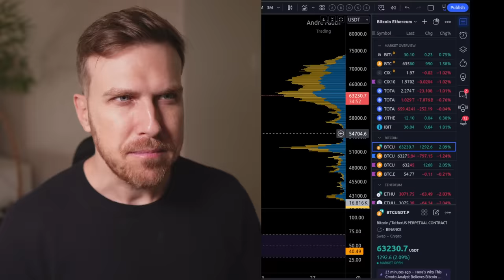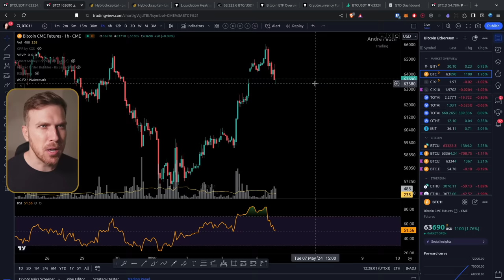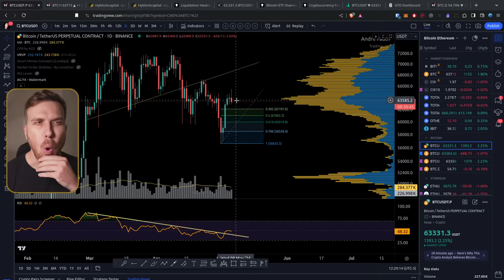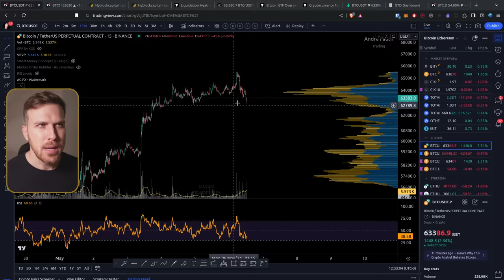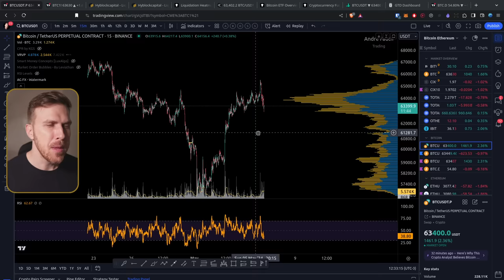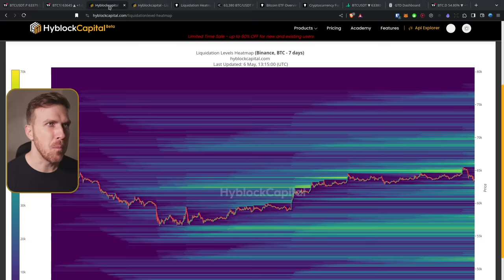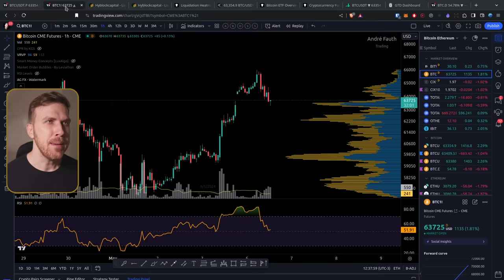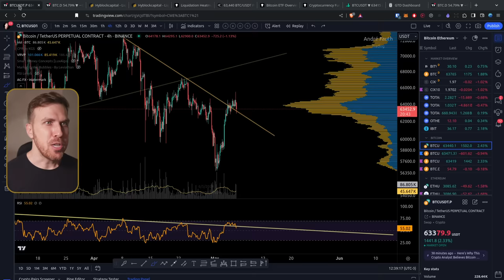Bitcoin: FECHAMENTO SEMANAL Otimista! Mas não revertemos ainda...